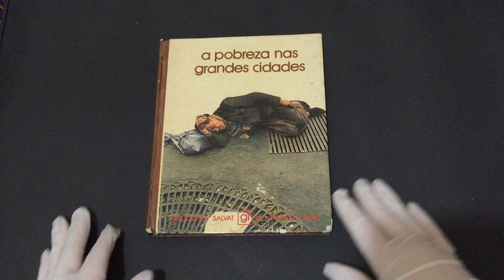Compre Agora:A Pobreza nas Grandes Cidades